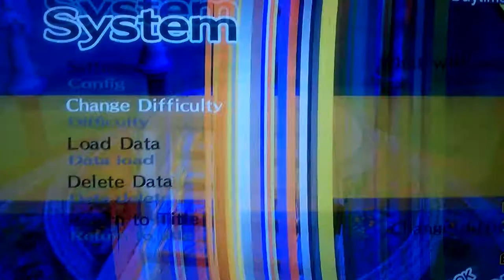Beat Margaret for the first time! (Very Hard/ Hard ) Aftermath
After watching Darkkefka's speedrun of Persona 4 Golden I decided to tackle p4 Golden superboss today. I've beaten the twins in May so that motivated me too. Died like 3 Times :( before I learned a guaranteed pattern. This isn't the full fight I just grabbed a potato and captured the moment after battle.

Halfway through the fight I realized it was better to let your teammates stay dead. So I solo'd like 66%hp of her second phase. I think fighting with a full time is harder

Platinumed P5 and P4!